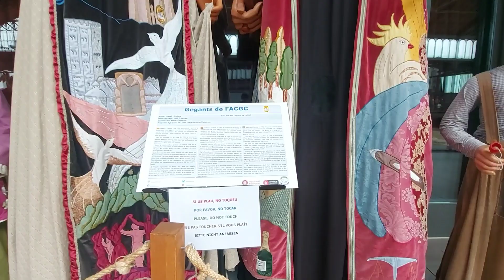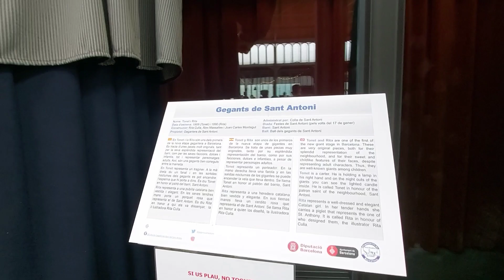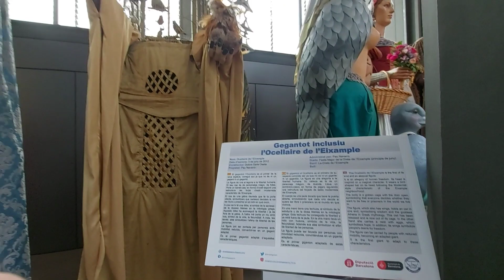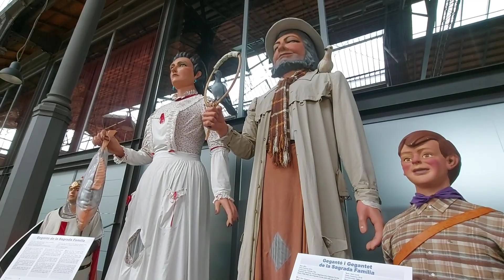Mostra de Gegants de Barcelona | Trobada Nacional de Gegants 2024